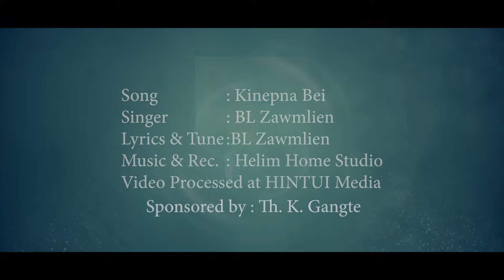KINEPNA BEI - BL ZAWMLIEN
# Pathien mapuihna zalin zie Vangam ngaihnala Golultak hih phaltaka eipie tu Pa Pathien min Lopi nading in ka lhan a, chun, ngaihtheih dinga sumlehpai a ei sponsor tu, Ka gang Th. K. Gangte chungah kipahna gensenloh kaba a, chun, Music nalh taka ei siemsak Helim chunga le ka kipak a, chun, alim et theih dinga pan eilák sak Hintui Media neitu, Bawipu, chung ale kipahthu ka hun gen hi, chun u-le-nau Ei ngaina tute cheng Pathien in taksa leh thagau ah hun malsawm chiet henla, share leh view hawle eina bawl sak chietding in ka hun ngen hi,

'Zie la ei pietu Lalpa Pathien kawma lhan pum in micheng ngaihthâk theih ding in Lalpa Isu min in ka hun release hi. Ana ngâi hitiu aw.
- By BL Zawmlien

# Zie khawvêl, ikhuolzinna mun, gam haksa a lêng ihih kihelo mi ziezahpi lakah ka chavahpa, BL Zomlien in Lalpa pâwlna changin La golopitak Pathien a pana a dawn "KINEPNA BEI" a hun suohdawk a, midangte'n le nuomtak leh lungnuom taka ngaihthâk theih dingin siemfel a hi ta'i.
- A thu hin ei khawih mah mah mai a, ei tawbang phet ziek a chilsiet khum a um Lal Krista masangah i zahchak selkhuh dingin bang ibawl ta ding umle.?.

BLZomlien lasakte ka na ngaitha a, tih tak takna neimi ahih ka mu a, veinatna nei mah mah mi hinle ka he a, akaih chauhle hilo, athumal haw chengle malsawmna a thuom hi'n ka mu'i. Ana ngaitha'n la, thagau lam malsâwmna châng zing kawmin Lalpa'n hun malsâwm ina. Lalpa'n limbâwlna chang hen..Amen
Nanginle na talent puona chûn a lei a vûi manglo ding in Thagâu thiengin hun hih halh hen.
-By Th K Gangte